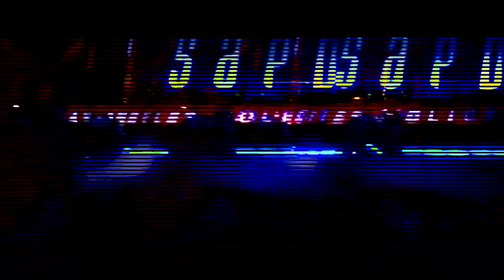TMC - ACE / R.i.P. (Official Video) (The Demolition Man)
Title: ACE / R.i.P.
Artist: TMC
Album: The Demolition Man

Producer: Demon Hand Production
Mix & Mastering: Demon Hand Production & Gateway Labs
Studio: Trouble Records
Video: Demon Hand Production
Cut: Demon Hand Productions